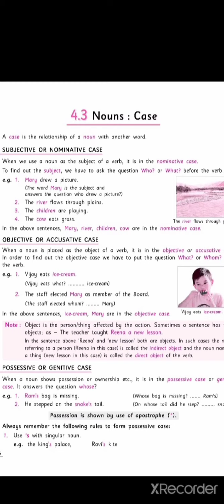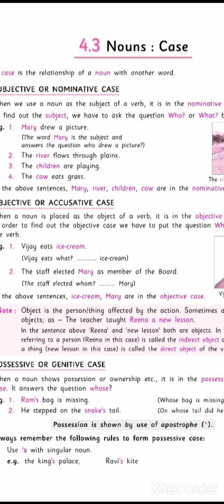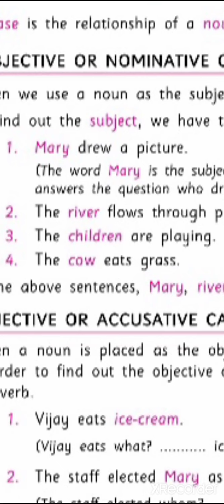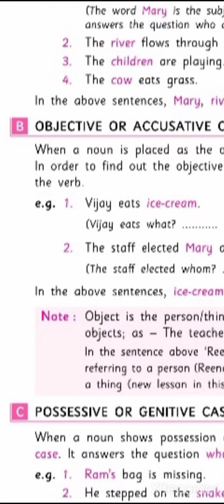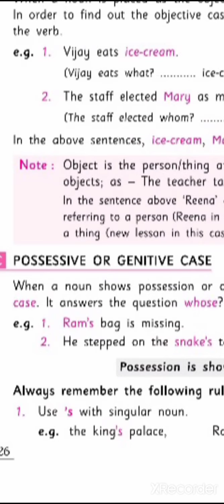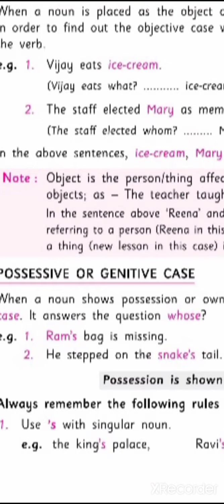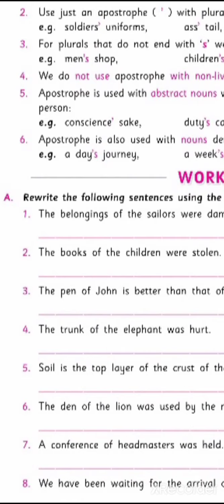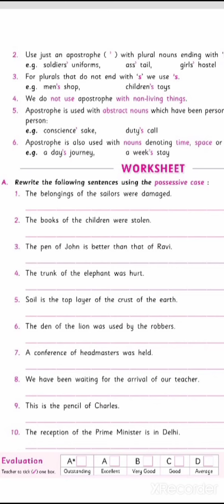ENG gr Nouns case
DePaul madhavgarh